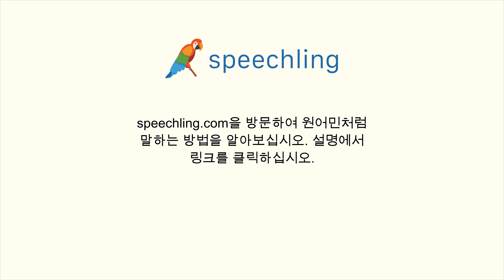일본어로 "갑시다." 말하는 법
남자 목소리 :
行きましょう。

여성 목소리 :
行きましょう。

남성 음성 번역 :
갑시다.

여성 음성 번역 :
갑시다.